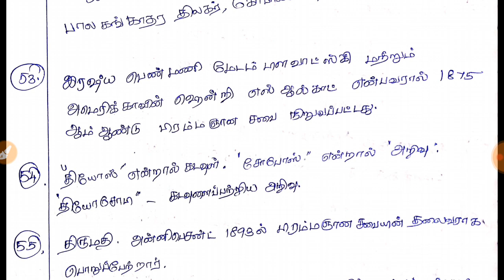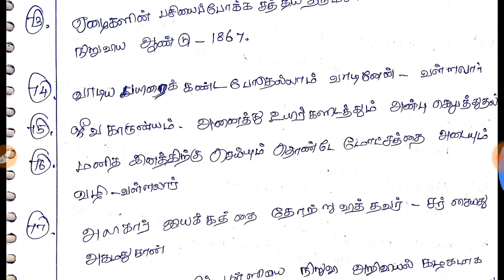INDIAN NATIONAL MOVEMENTS - PART 2 / TNPSC GROUP 4 / TNPSC GROUP 2 / TNPSC GROUP 1